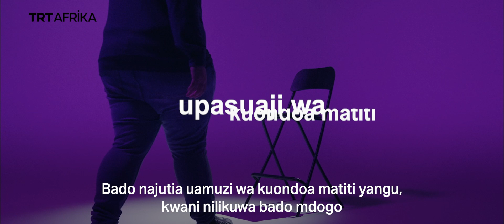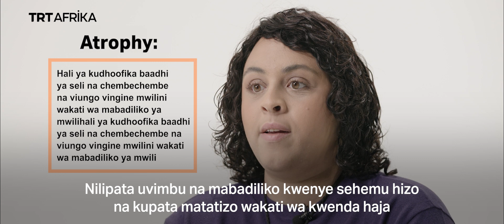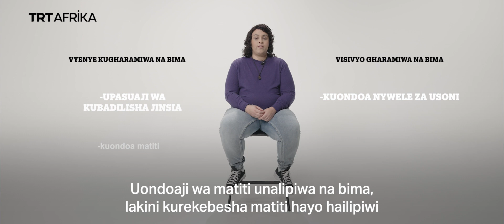Kurudi Katika Uhalisia l Rangi Halisi - Kipindi cha 2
Katika kipindi hiki cha "Rangi Kweli," tunaangazia safari ya Euryale Enitan, mwanafunzi aliyehitimu kutoka Marekani ambaye alifanya uamuzi mgumu wa kurudi baada ya miaka tisa ya kutambulika kama mtu aliyebadili jinsia.

Katika "Kipindi cha 2: Mabadiliko," Euryale anaelezea uzoefu wake kwa uwazi, akiangazia changamoto na majuto aliyokumbana nayo katika kipindi chake chote cha matibabu.

Akiwa amekulia katika mazingira ya kihafidhina yenye kanuni ngumu za kijinsia, Euryale alipambana na utambulisho wake na mitazamo ya ndani ya jamii kuhusu uanaume na uke. Akiwa ameathiriwa na watu wakubwa waliobadili jinsia, alianza njia ya mpito, akitafuta hali ya jamii na mali. Walakini, alipoanza matibabu ya homoni, Euryale alikumbana na matatizo mengi ya kimwili, ikiwa ni pamoja na atrophy au uvimbe wa sehemu za siri, na vipele, ambavyo viliendelea muda mrefu baada ya kuacha matibabu ya homoni.

Safari ya mabadiliko ya Euryale pia ilihusisha kufanyiwa upasuaji wa kuondoa matiti, uamuzi ambao sasa anajutia sana kutokana na matatizo yasiyotarajiwa na kupoteza uwezo wa baadaye wa kuzaa na kunyonyesha. Anafunguka kuhusu mapambano yake na unyogovu wa baada ya upasuaji na kujiumiza, akitoa mwanga juu ya ukosefu wa taarifa za kina zinazotolewa kwa watu binafsi wanaopitia taratibu za mpito wa kijinsia.

Katika masimulizi yake yote, Euryale anaangazia changamoto za kupata huduma za afya na tiba za kuunga mkono kwa watu wanaohama, akisisitiza shinikizo la jamii na ukosefu wa ufahamu unaozunguka uzoefu wa mabadiliko. Anaibua maswali muhimu kuhusu maadili ya uingiliaji kati wa matibabu kwa vijana waliobadili jinsia, haswa kuhusu usimamizi wa vizuizi vya kubalehe na tiba ya homoni bila idhini ya kutosha ya habari.

Anapotafakari safari yake, Euryale anasisitiza umuhimu wa kuruhusu watoto kuchunguza utambulisho wao bila kuweka kanuni za kijinsia zilizoamuliwa kimbele, kutetea mtazamo wa huruma zaidi na usio na maana wa kushughulikia tofauti za kijinsia katika jamii.